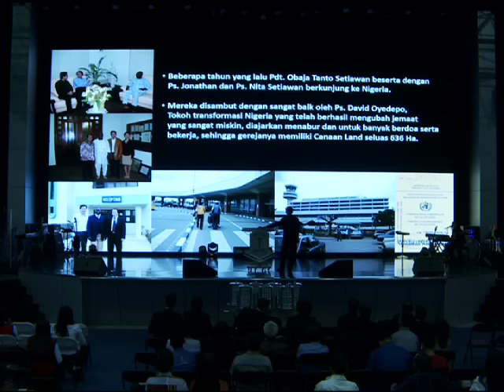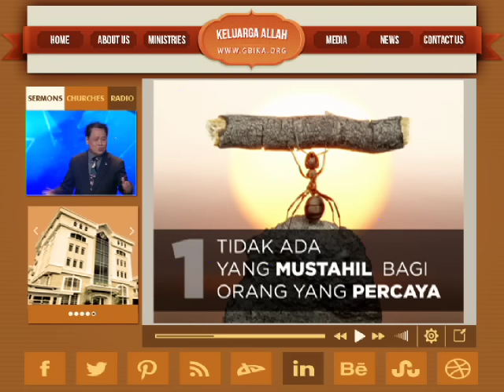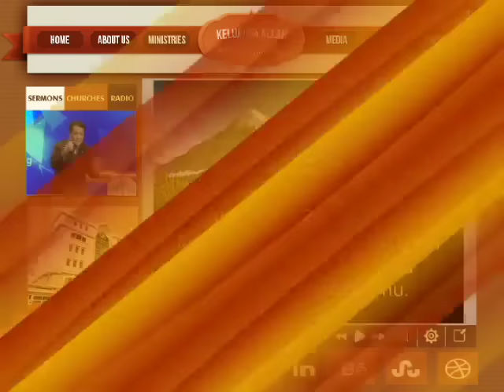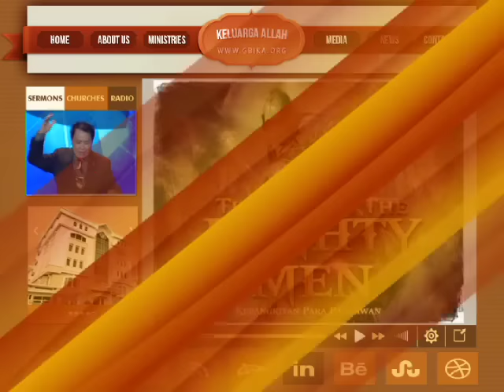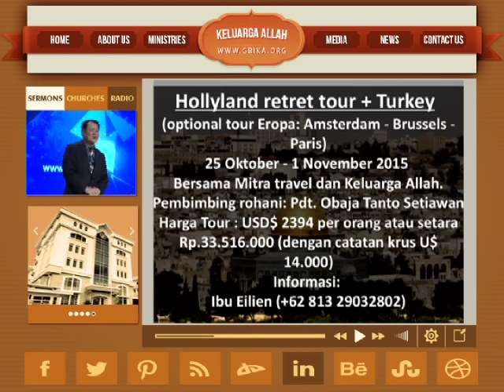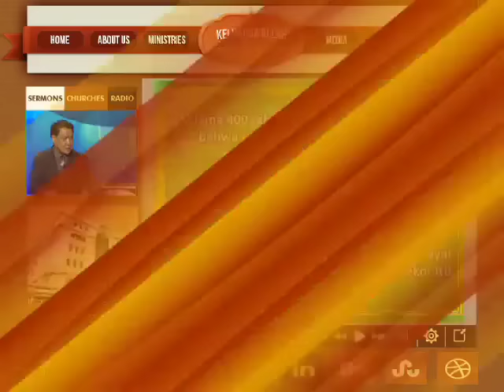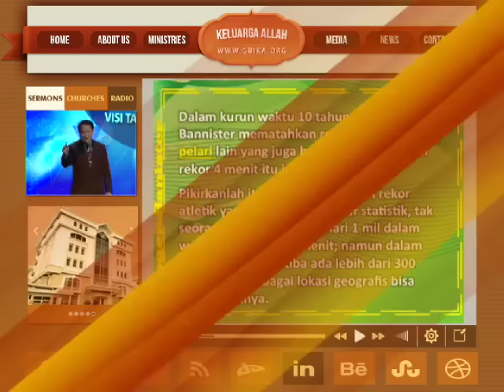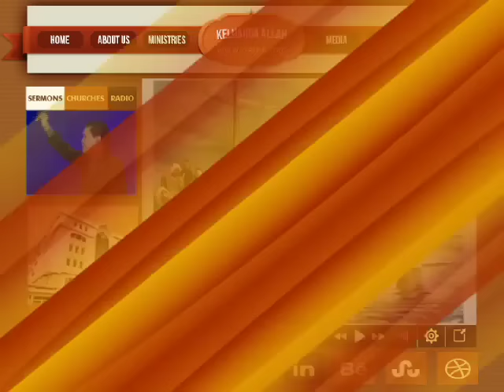OBAJA TANTO SETIAWAN UNLIMITED VISION #2 12092015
UNLIMITED VISION #2 – VISI TANPA BATAS #2
CHALLENGE THE IMPOSSIBLE
TANTANGLAH KETIDAKMUNGKINAN
ISI:
I. TIDAK ADA YANG MUSTAHIL BAGI ORANG YANG PERCAYA (IMPOSSIBLE IS NOTHING).
a. Markus 9:23
 Setiap orang mempunyai batasan-batasan tertentu yang dianggap mustahil!!!
 Tidak peduli batasan ketidakmungkinan yang kita miliki, akan tetapi hari ini Firman Tuhan berkata: Tidak ada yang mustahil bagi orang yang percaya!!! Pertanyaannya: Apakah Anda percaya?!
 Mengapa? Sebab Yesus berkata: Tidak ada yang mustahil bagi orang yang percaya!!! Apakah Anda percaya?! YES!!! Maka tidak ada mustahil bagi kita yang percaya!!!
b. KUNCINYA ADALAH PERCAYA DAN TIDAK BIMBANG.
 Markus 11:23-24
 Bagi kebanyakan orang, yang namanya memindahkan gunung adalah hal yang mustahil, akan tetapi sekali lagi Yesus berkata: Sesungguhnya barangsiapa berkata kepada gunung ini: Beranjaklah dan tercampaklah ke dalam laut! asal tidak bimbang hatinya, tetapi percaya, bahwa apa yang dikatakannya itu akan terjadi, maka hal itu akan terjadi baginya.
 Jadi sekali lagi Yesus menegaskan bahwa tidak ada yang mustahil bagi orang yang percaya!!! Impossible is nothing!!!
 SEKALIPUN SEMUA ORANG DI SELURUH DUNIA BERKATA BAHWA HAL ITU MUSTAHIL, TAPI KALAU KITA PERCAYA, ASAL TIDAK BIMBANG HATI KITA, MAKA HAL ITU AKAN TERJADI BAGI KITA!!!
 Kesaksian GBI Keluarga Allah:
- Hari ini sekali lagi saya ingin tantang setiap jemaat Keluarga Allah untuk TETAP PERCAYA DAN TIDAK BIMBANG, maka cepat atau cepat 1 juta jiwa pasti bisa tergenapi!!! Sebab Tidak ada yang mustail bagi orang yang percaya!!!
 ***Apalagi tema HUT gereja kita tahun ini adalah The Rise of the Mighty Men Kebangkitan Para Pahlawan.

II. MILIKI JENIS VISI YANG TANPA BATAS.
a. KARENA TIDAK ADA YANG MUSTAHIL BAGI ORANG YANG PERCAYA, MAKA BERANILAH MENANTANG BATASAN-BATASAN KETIDAKMUNGKINAN DALAM HIDUP KITA.
 Sama seperti Daud menantang Goliat, tantanglah ketidakmungkinan Anda!
 Sama seperti kita sebagai kesatuan gereja menerima tantangan visi 1 juta jiwa, maka tantangan batasan-batasan ketidakmungkinan yang selama ini ada dalam hidup Anda!
 Sama seperti murid-murid Yesus belajar untuk berkata kepada gunung-gunung ketidakmungkinan besar yang ada di depan mereka, demikian pula kita harus bangkit dan berani menantang batasan-batasan ketidakmungkinan dalam hidup kita.
b. Ingat baik-baik: KALAU KITA TANTANG KETIDAKMUNGKINAN, MAKA KETIDAKMUNGKINAN ITU SEMAKIN PUDAR.
 TAPI KALAU MENGHINDAR DARI KETIDAKMUNGKINAN, MAKA SEMAKIN BANYAK HAL YANG TIDAK MUNGKIN KITA LAKUKAN
 Orang yang terus berusaha menghindar dari ketidakmungkinan akan semakin dijajah oleh ketidakmungkinan.
 Sebaliknya, orang yang berani menantang ketidakmungkinan, maka ketidakmungkinan bertekuk lutut dan sungguh-sungguh tidak ada yang mustahil dalam kehidupannya.
c. KEMAJUAN TEKNOLOGI ADALAH KARENA ADA ORANG YANG BERANI MEMILIKI VISI TANPA BATAS.
 Hari ini saya ingin menceritakan kepada kita semua tentang kemajuan-kemajuan yang luarbiasa dalam dunia teknologi yang sekarang ini sedang berlangsung pada jaman kita. Saya berdoa ketika kita mendengarkan berita yang menggembirakan ini, maka iman kita bisa bangkit untuk berani menantang ketidakmungkinan dalam hidup kita masing-masing dan memiliki visi tanpa batas. Inilah gambaran masa depan yang luarbiasa yang Tuhan siapkan bagi kita.
 DI MASA DEPAN NANTI, MAKANAN AKAN BEGITU MELIMPAH BAGI SETIAP ORANG!!!
 DI MASA DEPAN NANTI, AKSES PENDIDIKAN AKAN TERBUKA BAGI SETIAP ORANG DAN BIAYA YANG SANGAT TERJANGKAU!!!
 DI MASA DEPAN NANTI, TEKNOLOGI KESEHATAN AKAN SEMAKIN LUARBIASA.
 SEKARANG INI BAHKAN MEREKA SUDAH MENCIPTAKAN 3D PRINTER YANG BISA MEMPRINT ORGAN TUBUH MANUSIA, PROTOTYPE MAINAN, PAKAIAN, BAHKAN RUMAH DAN APARTEMEN-BISA DIPRINT OLEH 3D PRINTER INI.
 SEKARANG INI TEKNOLOGI ENERGI JUGA BERKEMBANG SEMAKIN PESAT SEHINGGA KE DEPAN NANTI KITA TIDAK TERLALU BERGANTUNG DENGAN MINYAK DAN BATU BARA (ENERI TENAGA FOSSIL) SEPERTI SEKARANG INI.
 DRONES DAN ROBOT.
 SEMUA YANG SAYA CERITAKAN KEPADA KITA TERSEBUT, TADINYA DIANGGAP MUSTAHIL OLEH MANUSIA. AKAN TETAPI KARENA ADA SEGELINTIR ORANG YANG PERCAYA…SEGELINTIR ORANG YANG PUNYA VISI TANPA BATAS…, maka mereka mulai berkarya, berinovasi, melakukan berbagai macam percobaan, mengalami terobosan-terobosan yang luarbiasa dalam riset mereka, sehingga muncullah penemuan-penemuan baru yang sangat mencengangkan untuk memajukan kebudayaan manusia menuju babak berikutnya. Tidak ada yang mustahil bagi orang yang percaya!!!
d. Itu sebabnya saya tantang kita semua,BANGKIT DAN TANTANGLAH BATASAN-BATASAN KETIDAKMUNGKINAN DALAM HIDUP KITA DAN MILIKILAH VISI TANPA BATAS!!!

III. RAHASIANYA ADALAH JADIKAN TUHAN SEBAGAI SUMBER!
a. ORANG DUNIA PERCAYA KEPADA KEMAMPUAN MEREKA SENDIRI, TAPI KITA PERCAYA KEPADA KEMAMPUAN TUHAN
b. Jadi MULAI SEKARANG JADIKAN TUHAN SEBAGAI SUMBER UTAMA DALAM HIDUPMU!